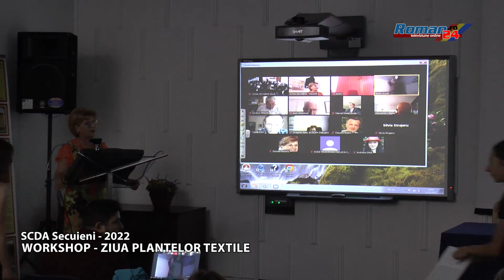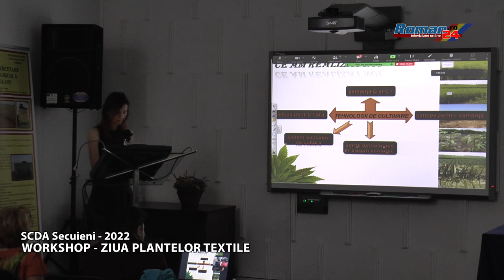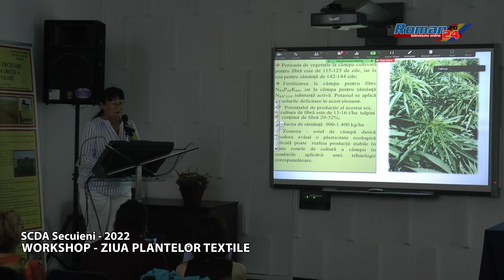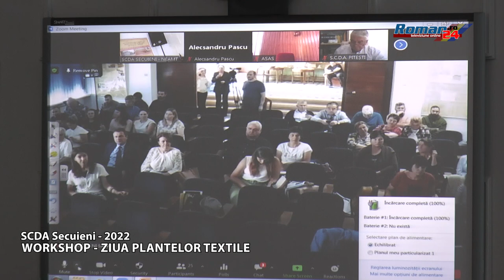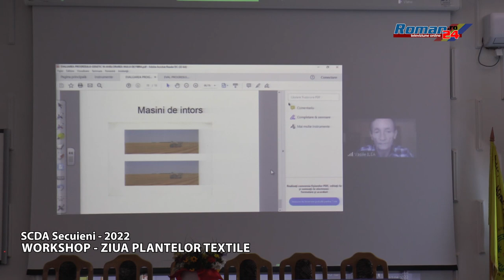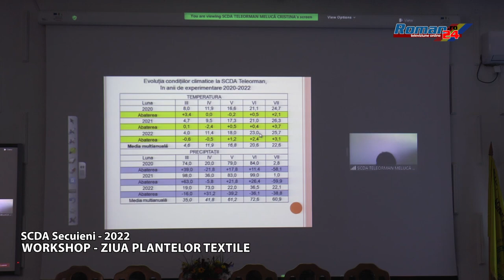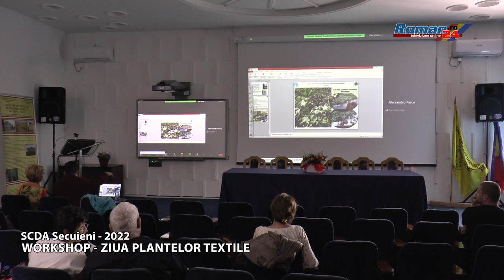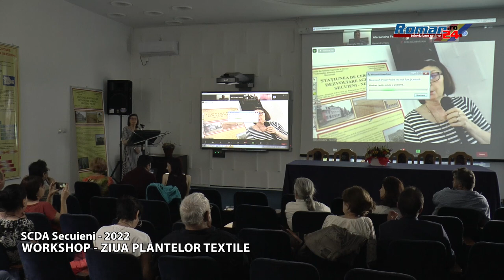SCDA Secuieni - Workshop - Ziua plantelor textile 2022